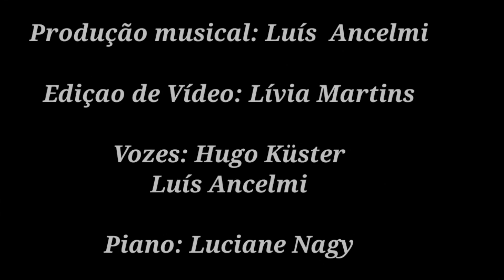Conto enquanto Canto - No escuro da Floresta- Marisa Fonterrada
Conto Enquanto Canto

Marisa Fonterrada

Era uma vez uma cigarra que passou anos sob a terra esperando a melhor era. Quando chegou a estação, a cigarra veio à superfície e cantou a primavera. A formiga bateu-lhe a porta, o seu canto virou conto, La Fontaine contou a história, que deu uma reviravolta e tanto. Virou até musical e, da história da cigarra, a gente também faz canto. Que beleza é uma voz que ressoa de uma primavera antiga até a nossa cantoria. De La Fontaine à Fonterrada, o conto rodou estrada e, pra nossa alegria, hoje celebra a cigarra artista que cantava poesia.
Danielle Dumont